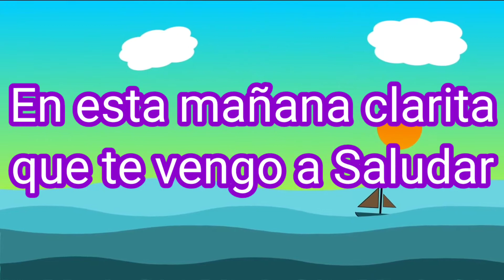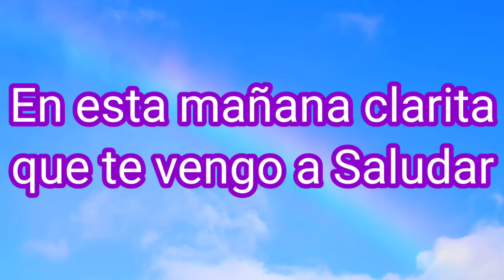Canciones para saludar 🐣 | Cantos para saludar Regreso a Clases 🎶🎹🎵🎊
Hola amigos, les comparto mis nuevas 3 canciones para saludar en la clase en línea.

espero les guste y las disfruten

denle like a la página